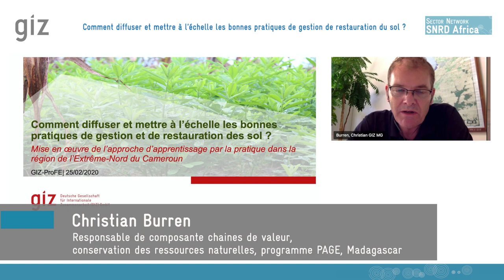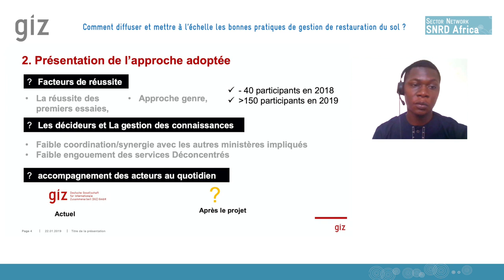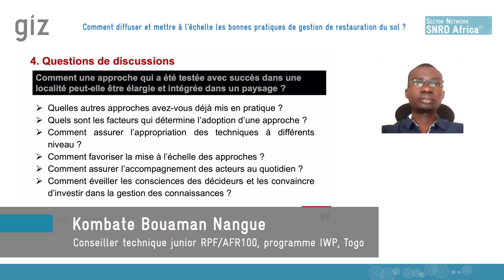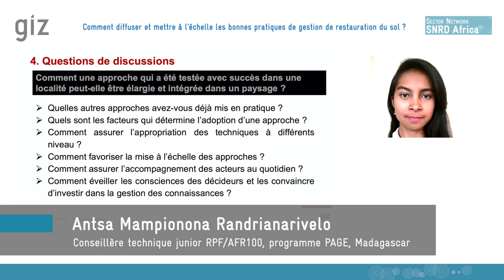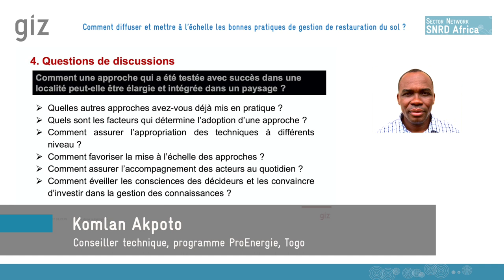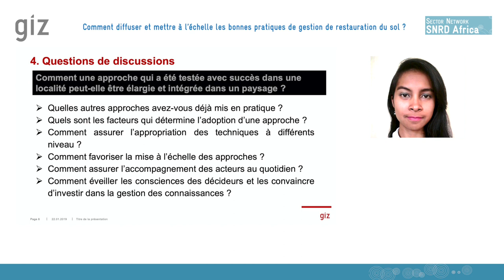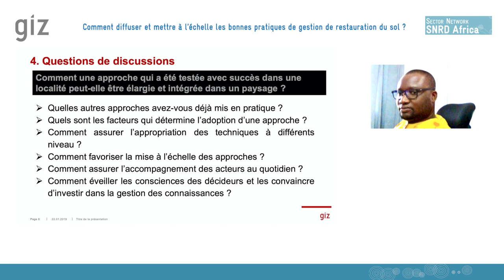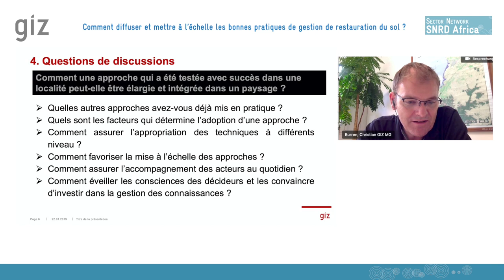Comment diffuser et mettre à l’échelle les bonnes pratiques de gestion de restauration du sol ?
Webinaire complet avec discussion
Mise en œuvre de l’approche d’apprentissage par la pratique dans la région de l’Extrême-Nord du Cameroun